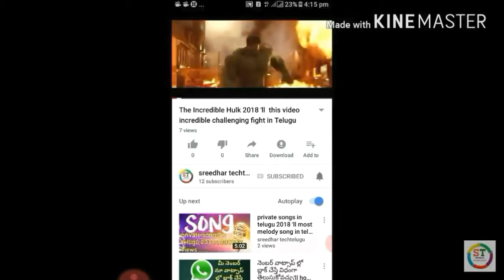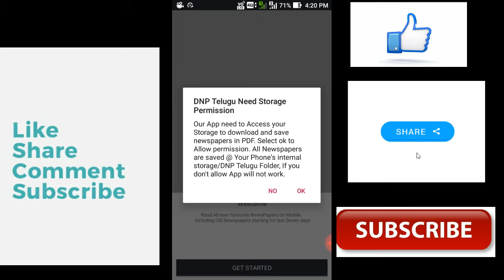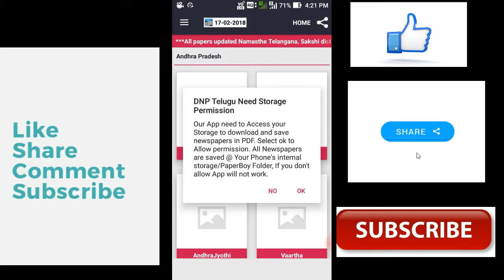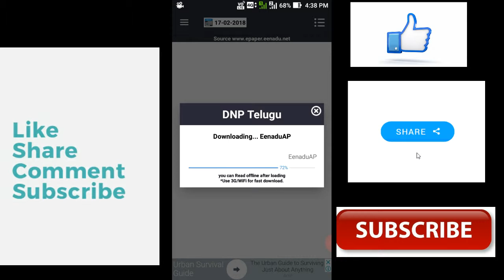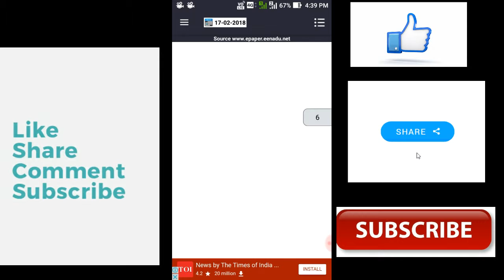తెలుగు న్యూస్ పేపర్ను free డౌన్లోడ్ చేసుకోండి PDF ఫైల్స్ లలో 'll best news paper in Telugu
తెలుగు న్యూస్ పేపర్ను free డౌన్లోడ్ చేసుకోండి PDF ఫైల్స్

BEST TELUGU NEWS PAPER IN TELUGU,IN,